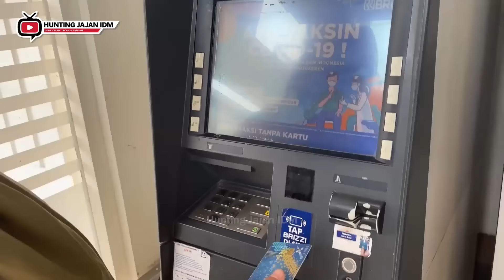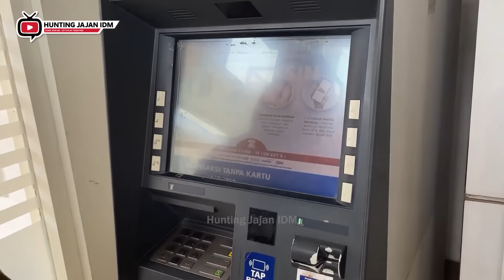Hunting Es Krim Masak Masakan Dokteran Permen Yupi Baby Shark Marsha and The Bear Bebek Ikan Koi 217